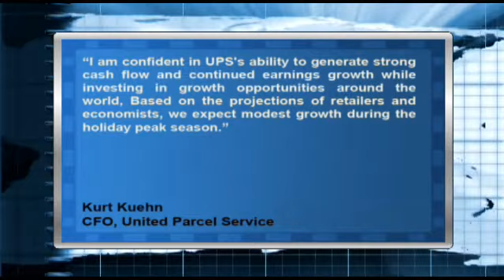United Parcel Service, Inc. Reports 9% Q3 Revenue Boost YoY; Raises 2010 Profit Outlook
"United Parcel Service, Inc. (NYSE:UPS) reported Q3 earnings of $991 million, or $0.99 per share, a boost from $549 million, or $0.55 per share in the year-ago period.

Revenue for the quarter rose 9% year-over-year to $12.19 billion, up from $11.15 billion.

The company raised its 2010 profit outlook to $3.48-$3.54 per share, up from its previous outlook of $3.35-$3.45 per share.

CFO Kurt Kuehn said, ""I am confident in UPS's ability to generate strong cash flow and continued earnings growth while investing in growth opportunities around the world, Based on the projections of retailers and economists, we expect modest growth during the holiday peak season."""